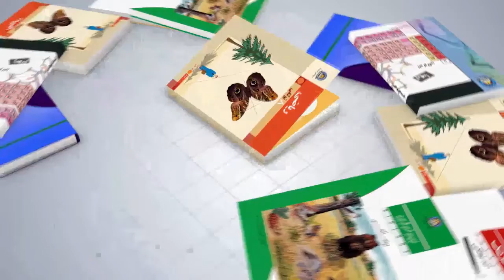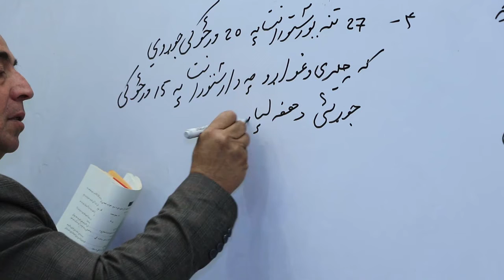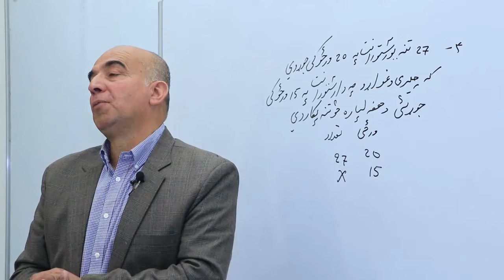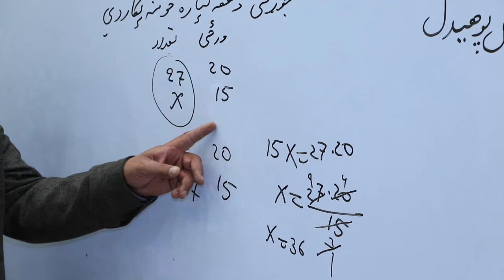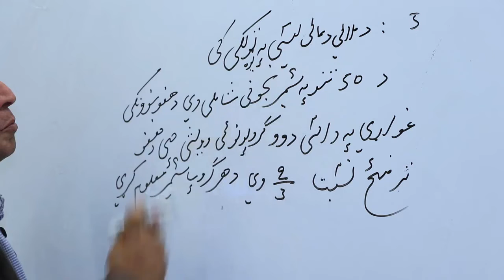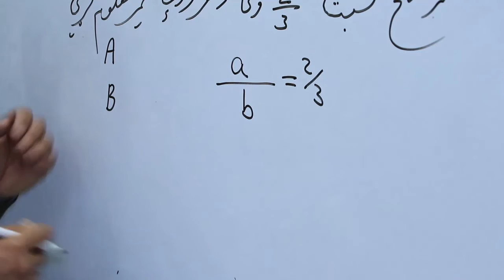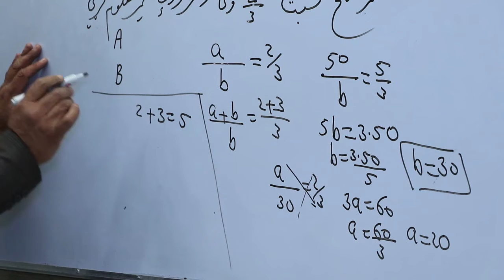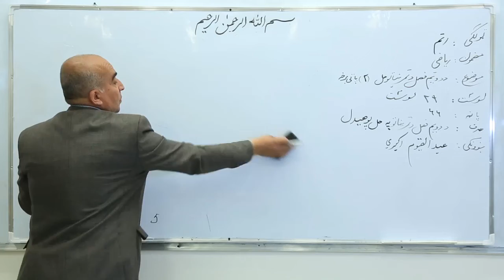۲۹. اتم تولګی - ریاضی مضمون - نه ویشتم لوست - د دویم فصل د تمریناتو حل۲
پاڼه ۶۶ د دویم فصل د تمریناتو حل۲